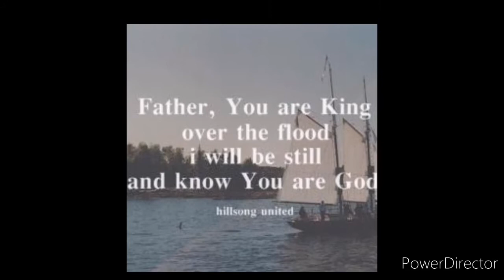MORNING DEVOTION 15/11/2020 (MISS ANNA SUSAN JOBY)